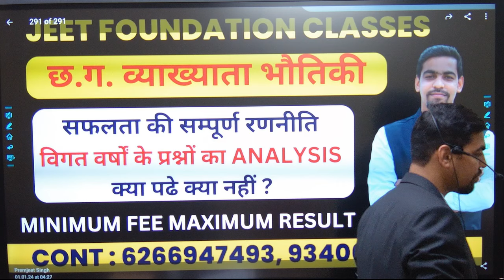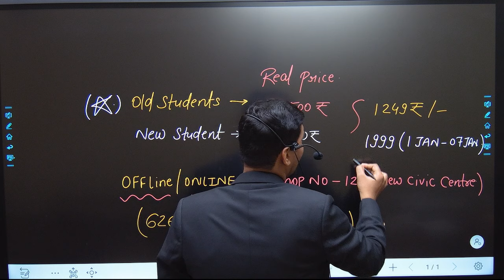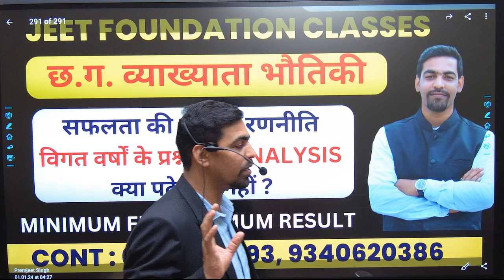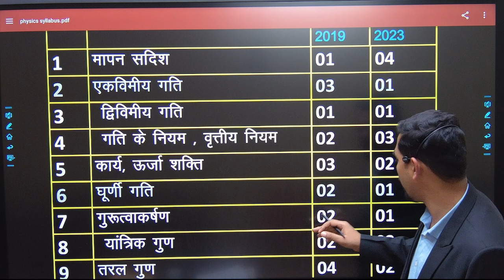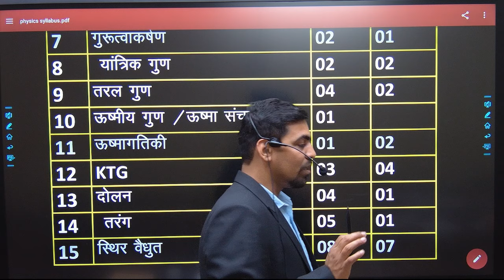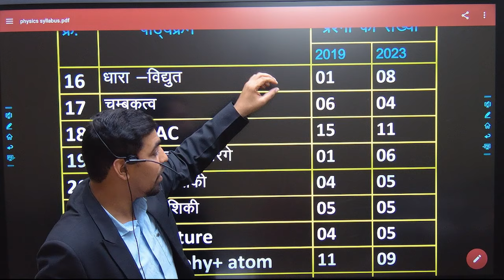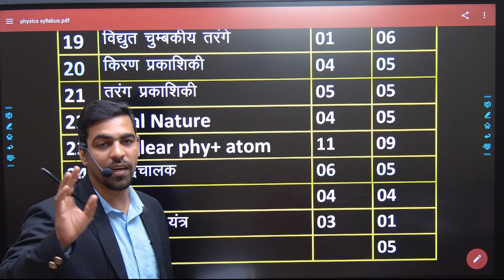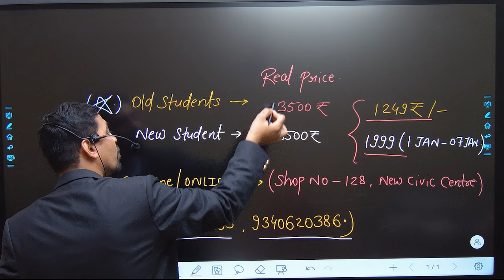छ.ग.व्याख्याता भौतिकी। PAPER ANALYSIS। कहा से कितने प्रश्न ? कैसे करें सफ़लता सुनिश्चितMPPGT | REET